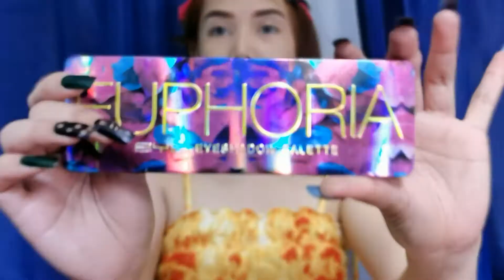🦋𝑩𝒖𝒕𝒕𝒆𝒓𝒇𝒍𝒚 𝑴𝒂𝒌𝒆𝒖𝒑🦋|𝑤𝑒𝑙𝑙𝑎'𝑠 𝑉𝑙𝑜𝑔